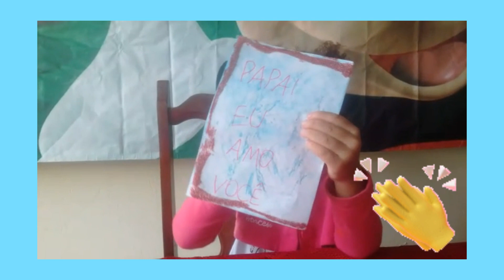Feliz dia dos Pais Papai ❤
Ola amiguinhos tudo bem com vocês?  Nesse vídeo queriamos fazer uma pequena homenagem pro nosso pai Beto... já que domingo será dia dos Pais! Esperamos que gostem do vídeo... e que tenham um ótimo dia dos Pais com sua família. Beijinhos no coração Guga e Jenni Ray.

Instagram ✔gugaejenniray
Facebook ✔@GustavoRay
 Assistam também nossos outros vídeos.

Pintando com Tinta guache 🎨

Fazendo Neve Artificial❄

Brincando de Elefante Colorido com as cores em inglês 🐘

Canal monitorado pelos pais.⚠